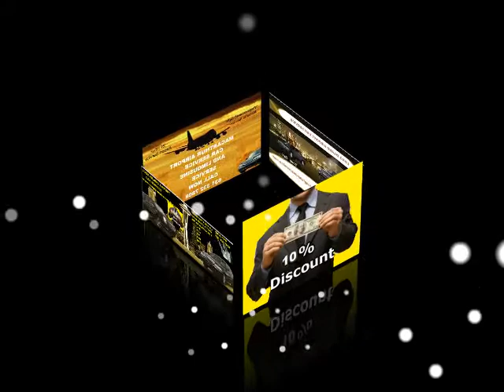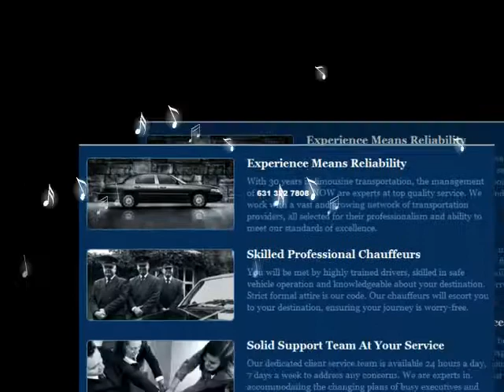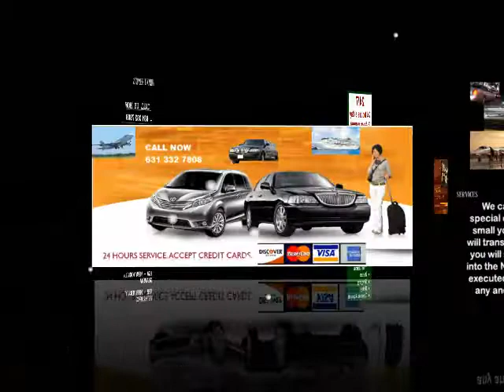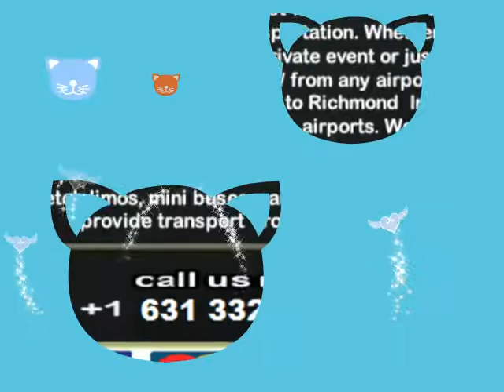EAST HAMPTON AIRPORT CAR SERVICE TO OR FROM JFK,LGA,ISP,EWR,NYC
LONG ISLAND CAR SERVICE HAS A SPECIAL DISCOUNT % 10 IF ROUND TRIP % 20
PROFESSIONAL- RELIABLE AIRPORT TAXI AND LIMOUSINE SERVICE TO
ALL AIRPORTS IN NEW YORK, LONG ISLAND FROM ALL MAJOR
HOTEL AND AIRPORT IN THE LONG ISLAND NYC AND SURROUNDING AREAS (HAMPTONS).
OUR EXECUTIVE BLACK LINCOLN TOWNCAR AND MINI VAN
SERVICE TO NYC AND LONG ISLAND IS AVAILABLE 24/7/365,
PROFESSIONAL LOCAL DRIVERS ARE ALWAYS PREPARED TO GET YOU TO YOUR DESTINATION ON SCHEDULE
FOR THAT IMPORTANT APPOINTMENT OR BUSINESS MEETING.
 JFK,LGA,EWR,ISP AIRPORTS AND MUCH MORE
.WE PROVIDE ON-TIME SERVICE AT THE BEST RATES OF THE INDUSTRY.
(WE ALWAYS OFFER THE BEST CHEAPEST PRICE)

PROVIDING SERVICE TO THE FOLLOWING AIRPORTS:
ISP   -- LONG ISLAND MAC ARTHUR AIRPORT
EWR -- NEWARK INTERNATIONAL HPN
FRG -- LONG ISLAND REPUBLIC AIRPORT,
HTO -- EAST HAMPTON AIRPORT
FOK -- WESTHAMPTON AIRPORT ,
JFK  -- JOHN F KENNEDY INT. AIRPORT
LGA  --  NEW YORK LA GUARDIA
TEB  --  NEW JERSEY TETERBORO
Long Island Limo. Long Island Limousine Service. Long Island Airport Transportation,JFK Airport Shuttles. Wedding Limousine. Prom Limos. SUV limos. Long Island Limos. Long Island Sedan Service. Long Island Limo Bus. Long Island Limousines. Long Island Airport Shuttle. Airport Taxi. East Hampton Car Services. East Hampton Town Car Service.
JFK - John F Kennedy Airport limo services,